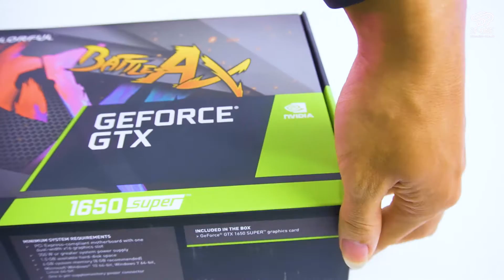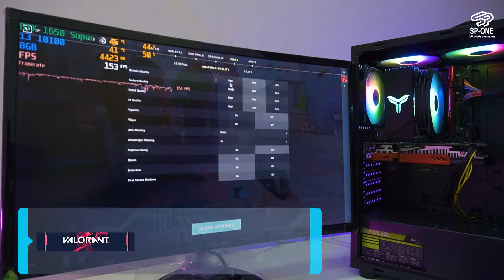PC Intel thế hệ 10th Mạnh Như thế nào ?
Bộ PC mang sức mạnh CPU Intel Core i3 10100 mạnh như i7 7700. Cho trải nghiệm chơi game tuyệt vời với mức giá không thế hấp dẫn hơn.

🎁 Chỉ với 14 triệu đồng bạn đã có thể sở hữu một dàn PC giải trí cực đã. Khi được tặng kèm màn hình Samsung 24inch cong.

🏅Trả Góp Lãi Suất Thấp🏅
🎫 Trả góp qua thẻ tín dụng - Lãi Suất 0%

⚙️ Cài đặt phần mềm miễn phí
⚙️ Bảo Hành Chính Hãng 100% - 3 năm
⚙️ Hoạt động bền bỉ - Dễ dàng nâng cấp
⚙️ Bảo hành và nâng cấp tận nhà
🤝 Cam kết bán ra sản phẩm tốt nhất